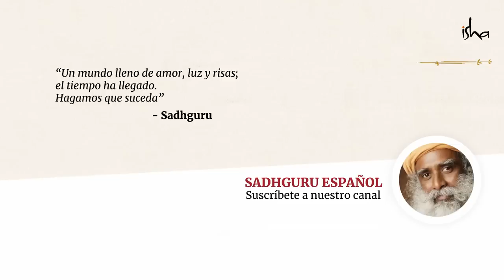¿Por qué duele tanto una ruptura? | Sadhguru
Pasar por un rompimiento es duro porque es un proceso tanto mental como físico. Sadhguru explica cómo las memorias viven dentro de nuestros cuerpos y mentes. Esto hace que, una vez que nos distanciamos de nuestra pareja, el cuerpo tenga que pasar por un proceso para arrancarse las memorias acumuladas durante la relación.